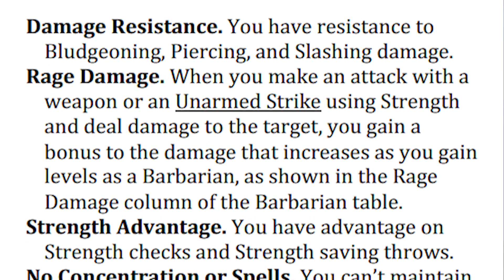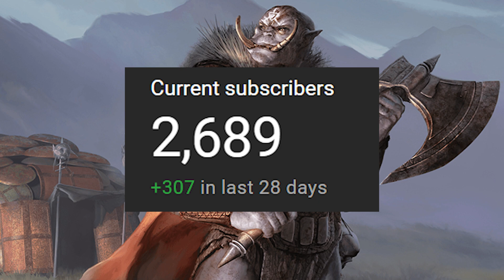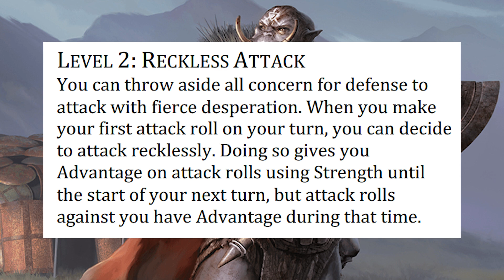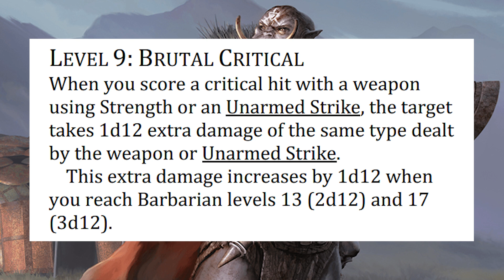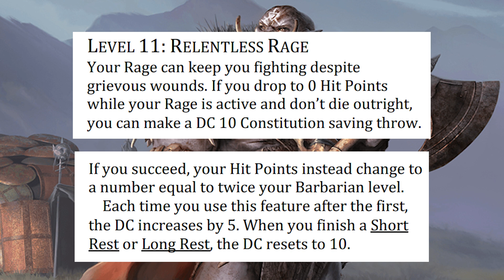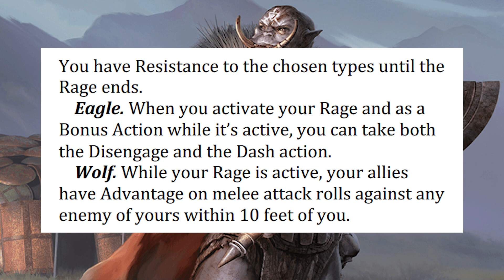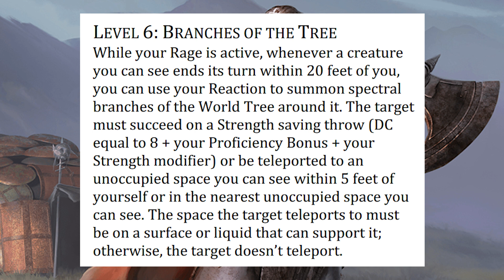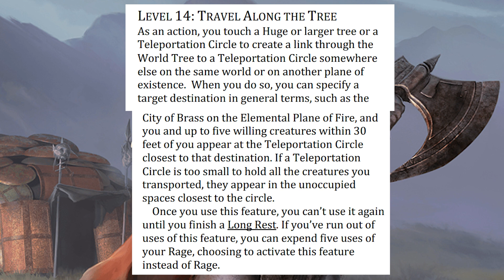The One D&D Barbarian has a "critical" problem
Reupload as the previous version was corrupt.

One D&D Playtest 7 is out and this Unearthed Arcana featured many changes to a lot of classes including the Barbarian. We discuss the updates and some of the missed opportunities by Wizards of the Coast.